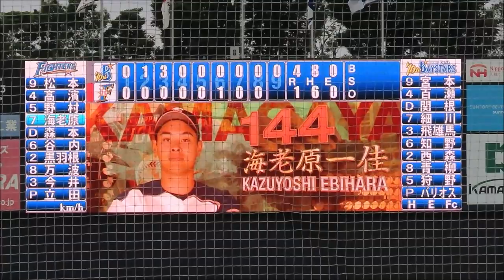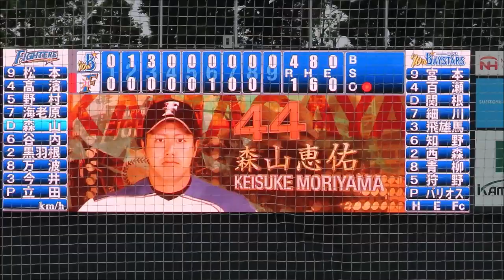横浜DeNAベイスターズ2軍 9回裏 バリオス投手の投球風景20190609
2019年6月9日　鎌ヶ谷スタジアム
横浜DeNAベイスターズvs北海道日本ハムファイターズ